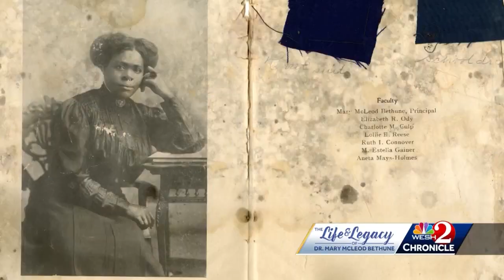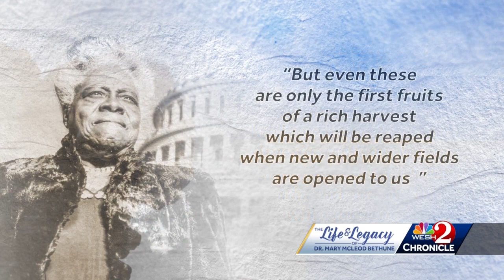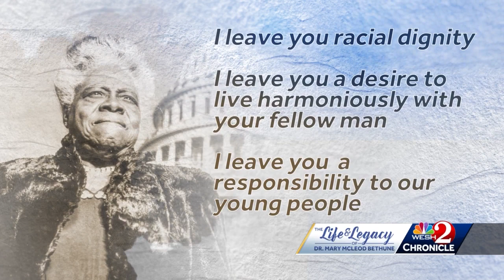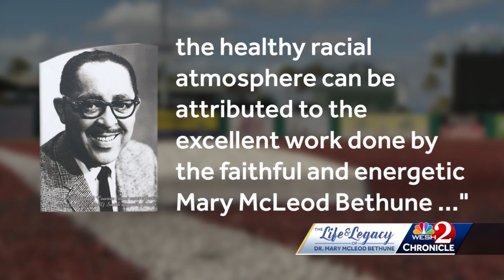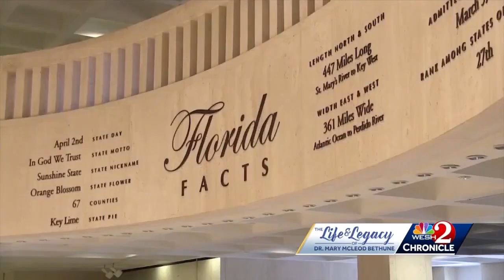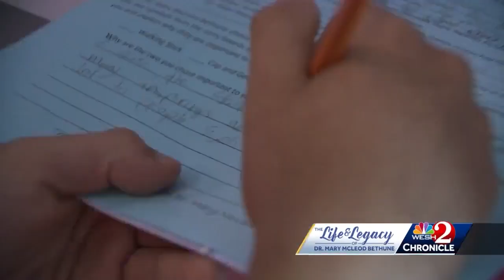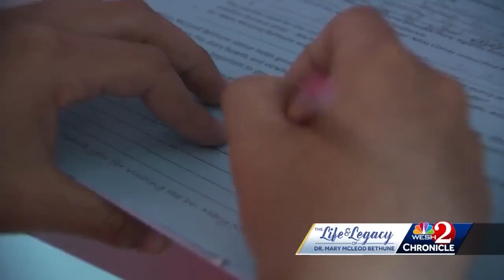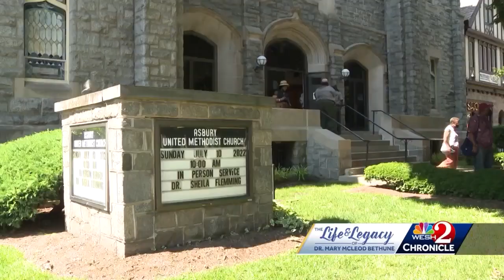Chronicle: Life & Legacy of Dr. Mary McLeod Bethune